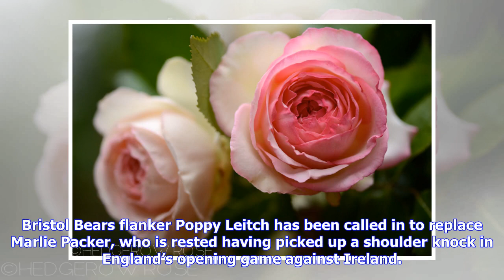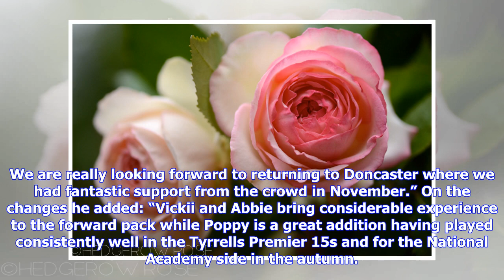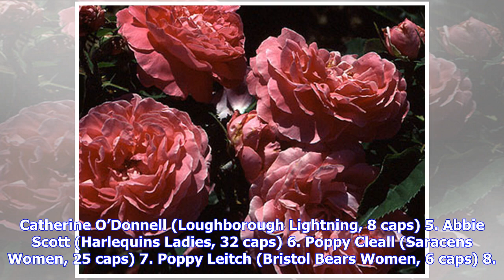Red Roses name side to face France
England Women head coach Simon Middleton has made three changes to his starting XV ahead of the Red Roses Six Nations clash against France on Sunday 10 February, KO 12.45pm, live on Sky Sports Action. The Red Roses return to Castle Park, Doncaster to take on the 2018 title holders after overcoming Ireland 51-7 in Dublin last Friday. Harlequins forwards Vickii Cornborough and Abbie Scott return to the starting line-up at prop and second row respectively, moving Poppy Cleall in a positional change...